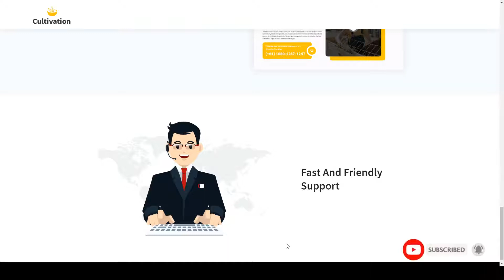Cultivation - Organic Food Farming WordPress Theme farm jobs organic dairy farming Hoshino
Framework Unyson

 Columns 4+

 Layout Responsive